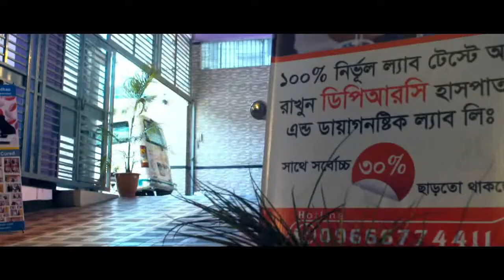লিভার বা যকৃৎ উপকারী ও ক্ষতিকারক খাবার || Benefit & Dangerous Food Of Liver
লিভার বা যকৃৎ ভাল ও ক্ষতিকরার খাবার || Benefit & Dangerous Food Of Liver